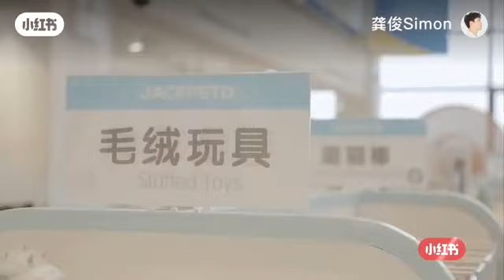【浪浪釘】【龔俊VLOG】寵物樂園的一天